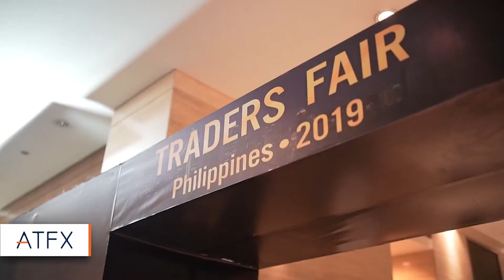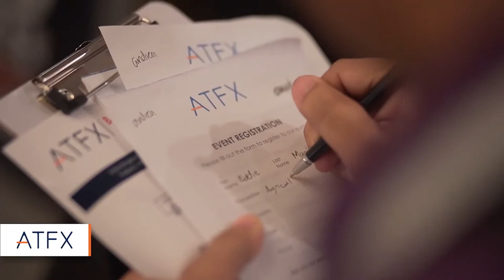ATFX | Traders Fair Philippines 2019 May: Event Highlights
ATFX | Traders Fair 2019 May Philippines: Event Highlights

*All trading involves risk, losses can exceed your deposits.